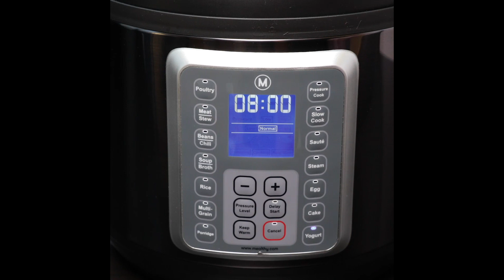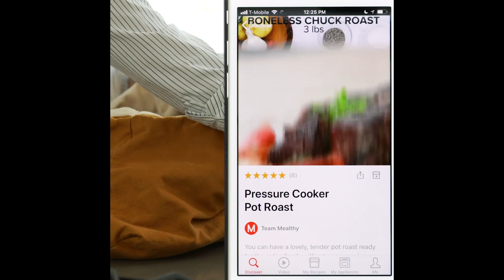VIDEOGRAPHER EDITOR COLOR REEL 2019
Samuel Akinyelefx
Los Angeles, CA

COMMERCIAL
MUSIC VIDEO
PHOTOGRAPHY